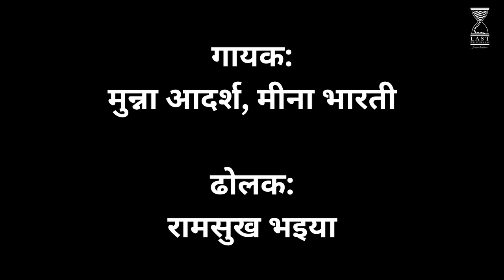Fire Awareness Song by Swar Sangam, Panna, in association with Last Wilderness Foundation.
Last Wilderness Foundation's, Fire Awareness Program, which has been conducted every year ahead of the fire season in Panna, Kanha and now in Kuno landscape has shown a drastic decline in forest fire incidents across these landscape.

As, most forest fires are human made, the foremost way to reduce is to make aware the communities that mostly unknowingly set these wild fires. This song is one of the many tools used to make people aware of the harmful effects of forest fire. How it affects each any one dependent on these forest for their survival - the wild animal and humans alike.

Forest fires are a regular phenomenon in our country often observed during summers. A number of 52,785 forest fires were detected using MODIS (Moderate Resolution Imaging Spectro-radiometer) sensor and 3,45,989 forest fires were detected using SNPP-VIIRS (Suomi-National Polar-orbiting Partnership - Visible Infrared Imaging Radiometer Suite)in forest fire season from Nov 2020 to June 2021. Severe fires occur in many forest types particularly dry deciduous forest, while evergreen, semi-evergreen and montane temperate forests are comparatively less prone (ISFR 2015). More than 36% of the country’s forest cover has been estimated to be prone to frequent forest fires. Nearly 4 % of the country’s forest cover is extremely prone to fire, whereas 6% of forest cover is found to be very highly fire prone (ISFR 2019) . Every year large areas of forests are affected by fires of varying intensity and extent. Based on the forest inventory records, 54.40% of forests in India are exposed to occasional fires, 7.49% to moderately frequent fires and 2.40% to high incidence levels while 35.71% of India’s forests have not yet been exposed to fires of any real significance. Precious forest resources including carbon locked in the biomass is lost due to forest fires every year, which adversely impact the flow of goods and services from forests. Source

Song and Music by Swar Sangam Group, Panna
Singers: Munna Adarsh and Meena Bharti
Dholak: Ramsukh Bhaiya
Video: Kaustav Patel

Photograph and Video Footage Credit:
Arpit Parekh
Hans Dalal
Vidya Venkatesh
Gaurav Shirodkar
Last Wilderness Foundation Media Library
Aron Klein / Vera
Kandukuru Nagarjun / Public Domain
Lakshmi Prabhala / First Post
Arogyasathi1984 / Public Domain
Akil Mazumder / CC0
Shutterstock and Motion Array
Aron Klein / VERA